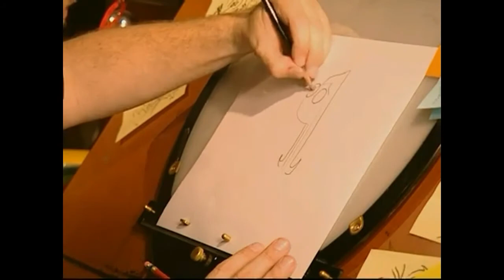How To Draw Cartoon Cartoons?📝 Part 2½